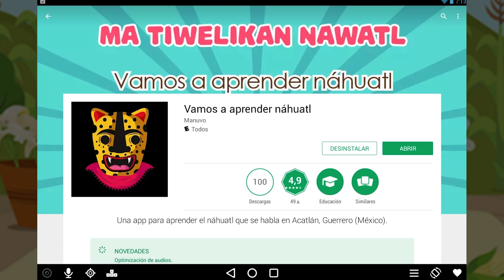Nueva aplicación para aprender náhuatl desde dispositivos móviles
Las lenguas indígenas nacionales deben utilizarse en todos los ámbitos de la vida nacional, así como en los medios de comunicación y en las redes sociales, afirmó el Director General Adjunto Académico y de Políticas Lingüísticas del Instituto Nacional de Lenguas Indígenas (INALI), Antolín Celote Preciado, durante la presentación de la aplicación móvil  “Ma tiwelikan nawatl” (Vamos a aprender Náhuatl).